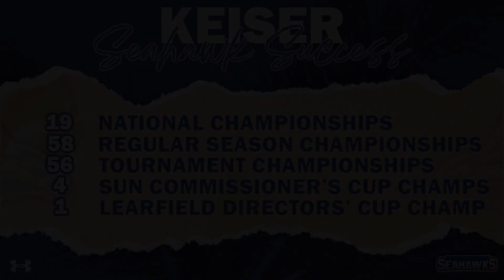Keiser Softball Post Game & Highlights vs NCF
Listen to HC John Pryor and outfielder Alex Perez talk about the doubleheader sweep over the New College of Florida